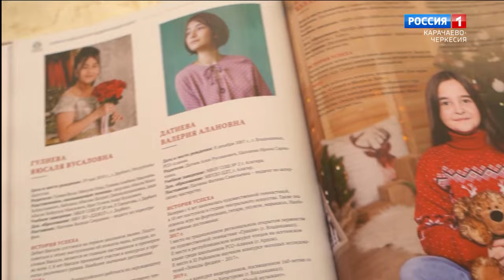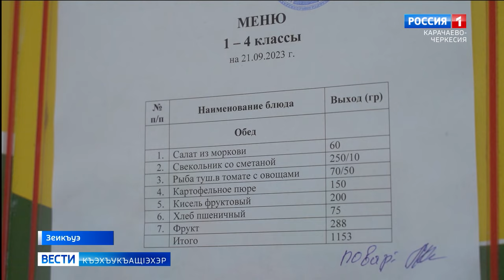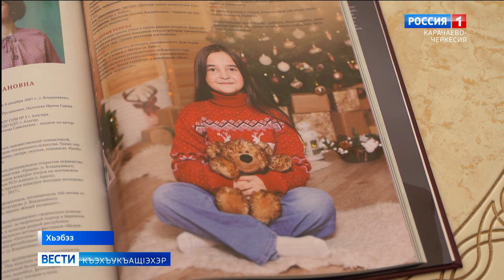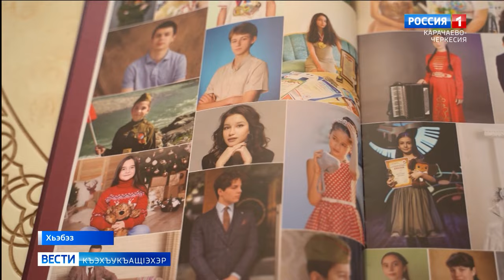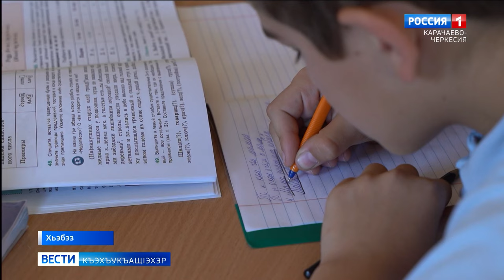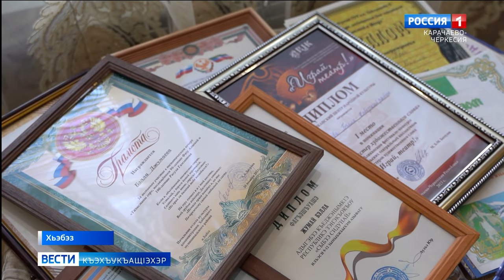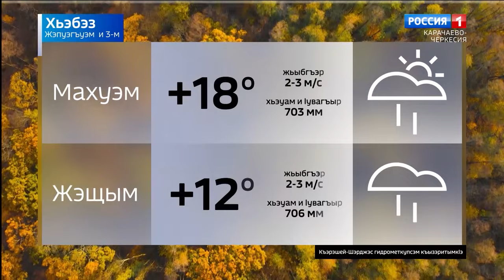Вести на черкесском языке 03.10.2023